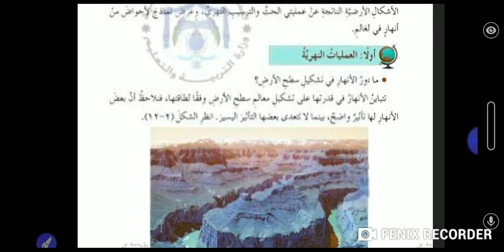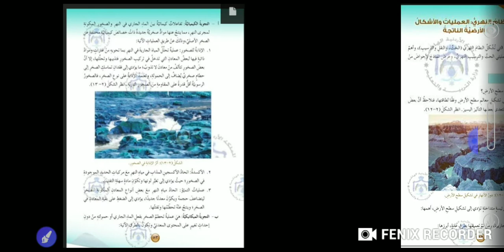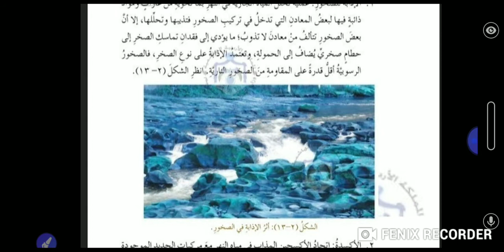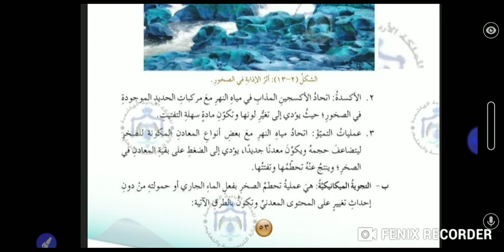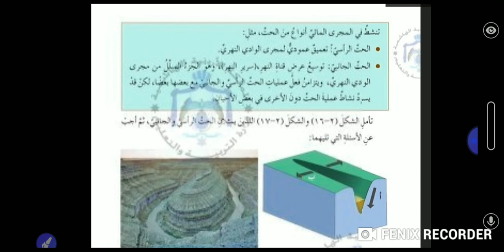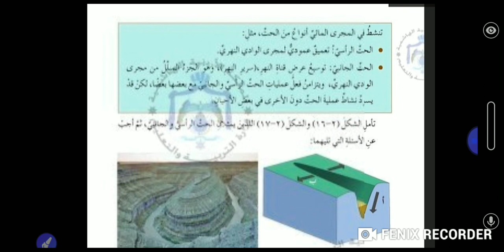النظام النهري جغرافيا عاشر